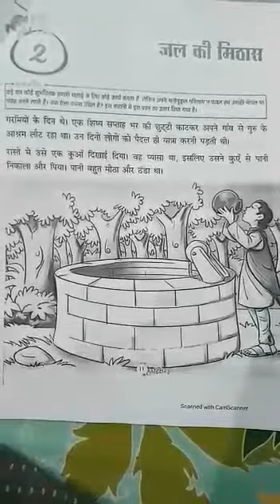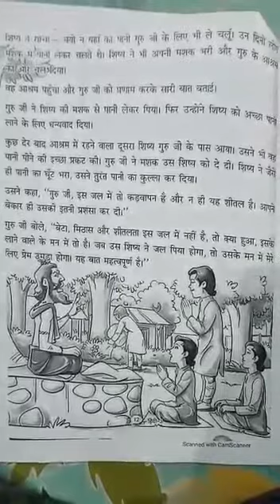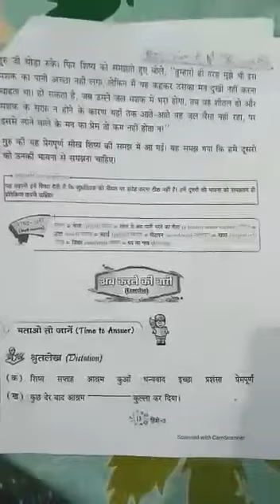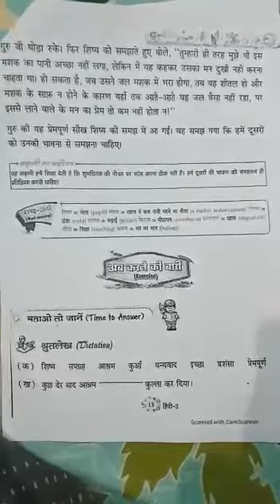क्लास 3 , विषय - हिन्दी माधुरी , पाठ 2 - जल की मिठास